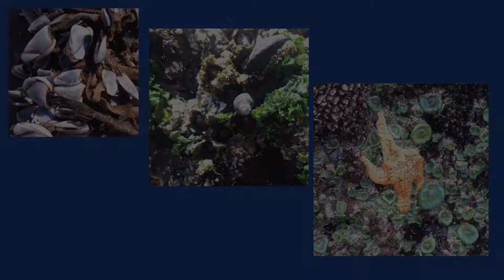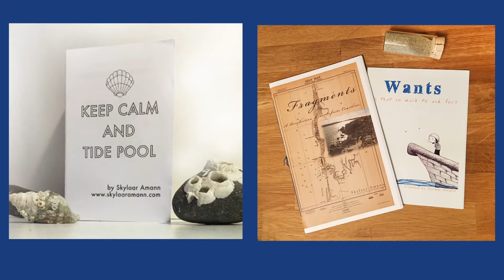Telling Climate Science Stories with Art | Climate Kids CONNECTS